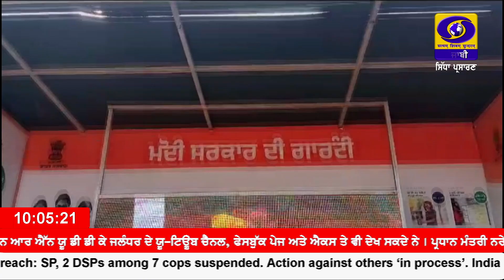ਵਿਕਸਿਤ ਭਾਰਤ ਸੰਕਲਪ ਯਾਤਰਾ ਦੇ ਮੁਹਾਲੀ ਵਿਖੇ ਪਹੁੰਚਣ ਤੇ ਵੱਖ-ਵੱਖ ਵਿਭਾਗਾਂ ਵਲੋਂ ਕੈਂਪ ਲਗਾਏ ਗਏ